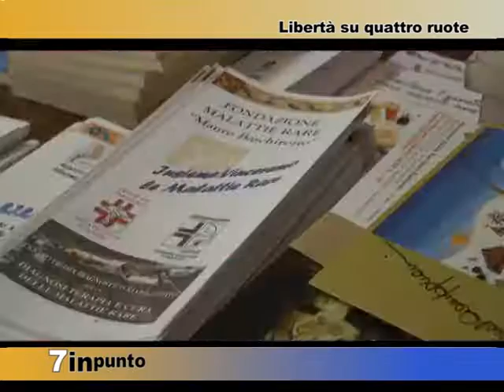Libera di guidare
Una giovane studentessa vicentina costretta alla sedia a rotelle si mette alla guida della sua speciale auto nuova fiammante. Generosamente si propone come taxista per altri disabili